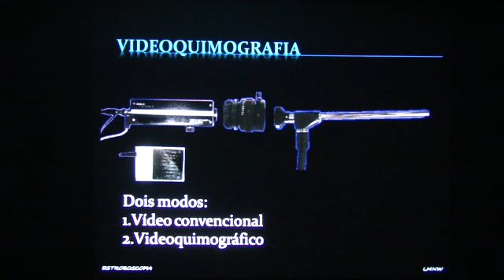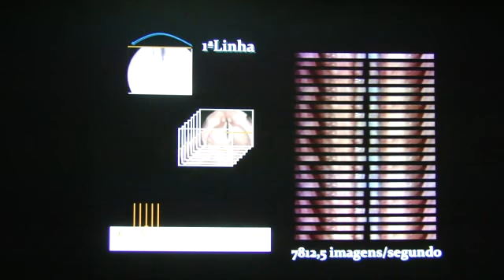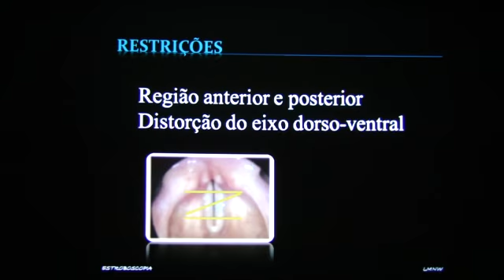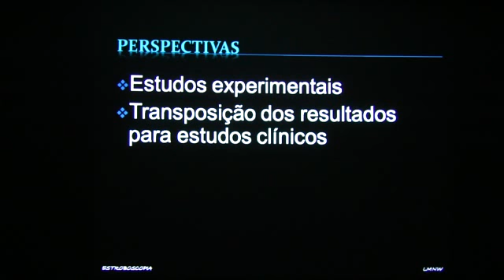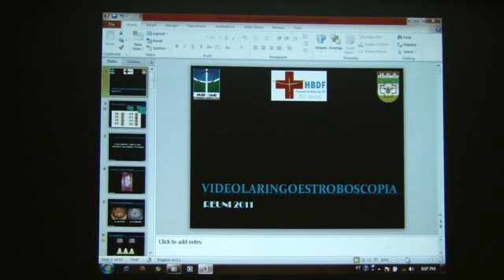Videoquimografia Laríngea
Aula de Videoquimografia ministrada pela Dra. Luciana M. Watanabe (staff HUB-HBDF)